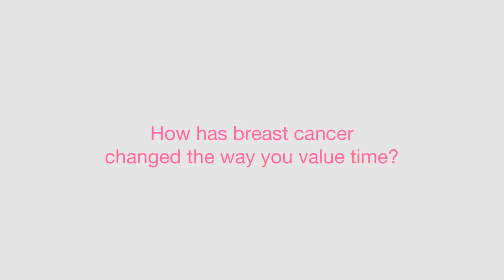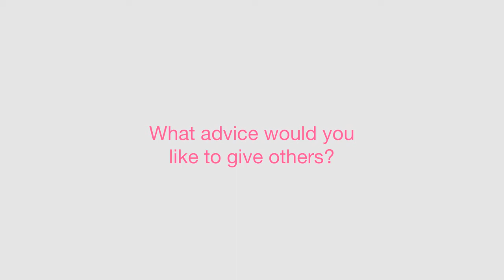EPISODE 3: LIVING A NEW LEASE OF LIFE WITH CANCER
Testimonial by Ms Karen Tan